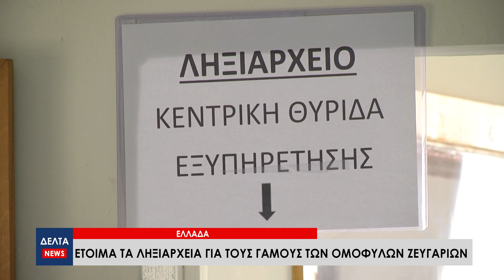Θράκη: Έτοιμα τα ληξιαρχεία για τους γάμους των ομόφυλων ζευγαριών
Έτοιμα είναι τα ληξιαρχεία της χώρας για την υποδοχή δηλώσεων γάμων ομόφυλων ζευγαριών. Αξίζει να σημειωθεί πως υπάρχουν μόνο μερικές αλλαγές στα απαραίτητα έντυπα καθώς η αναφορά στα μέλη γίνεται με τις λέξεις «άντρας – άντρας και γυναίκα - γυναίκα».